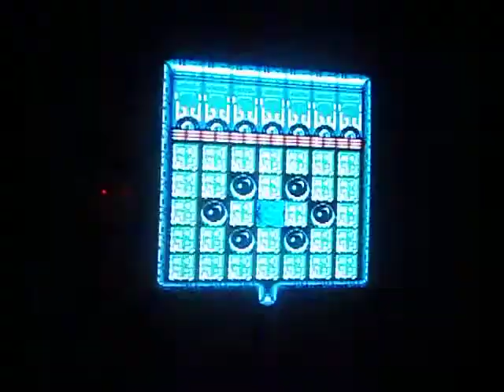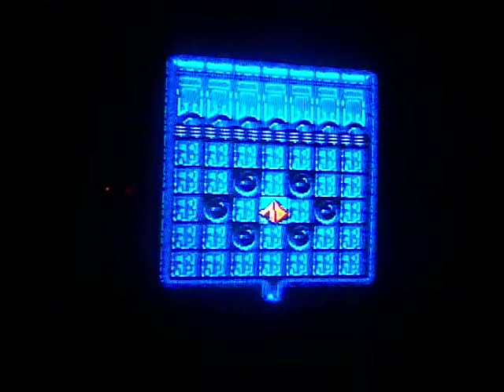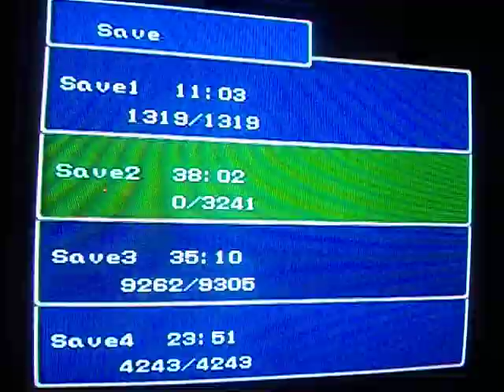Final Fantasy 2/4 SNES Narrated Playthrough/Podcast Part 37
Noah learns about the birds and the bees.